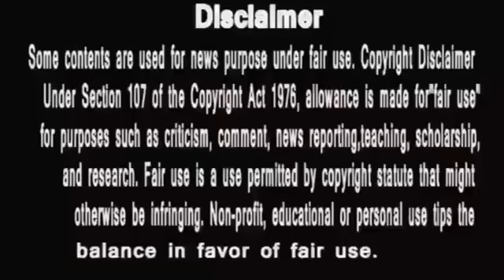Anupamaa ||मसीहा बनके आई मीनू अनुज अनुपमा के जीवन में ,और होगा ये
anupama
anupama serial